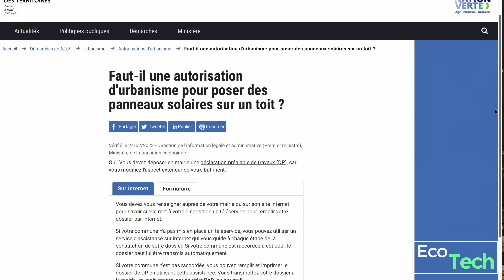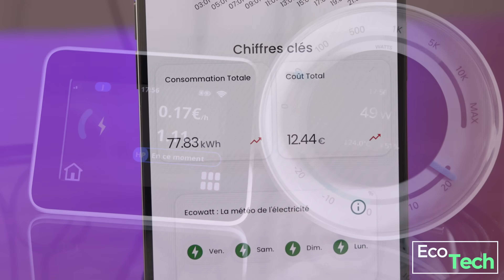Test du panneau solaire Sunology Play 2 connecté au Linky ! (+ code promo)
Test Sunology Play 2 : le seul kit solaire connecté au Linky ! (+ code promo)

00:00 Présentation
02:22 Montage
04:35 Connexion Linky
05:46 Rentabilité
06:50 Conclusion